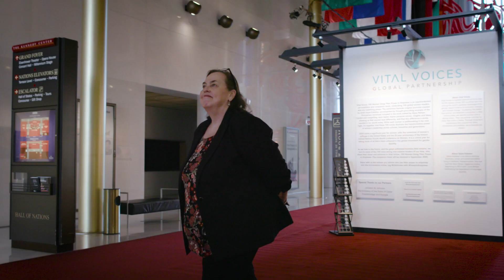My KC Story: Jo Manley | If These Halls Could Talk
Jo Manley, Former Advertising Director, shares her KC Story.

Part of "If These Halls Could Talk: Celebrating the Kennedy Center at 50." Watch video interviews with the staff, artists, and artistic community that have made the Center a living memorial sharing stories from our history.

We also invite the community to submit a memory of their experience at the Kennedy Center over the past 50 years on social media using KenCen50th and KenCenStories.